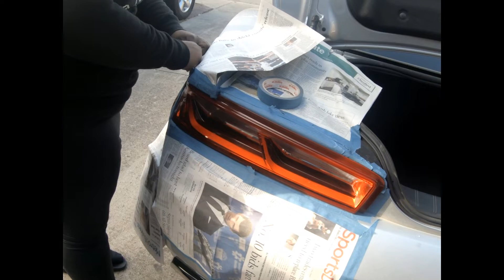SHE DID HER OWN!! 😎 SS CAMARO CHEAP MOD | PLASTI-DIP TAILLIGHTS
Moneybag Tha Pull Up King